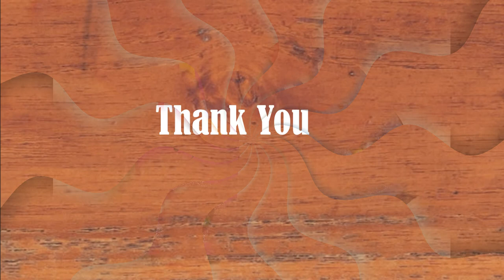Barbie Doll Travel bag | how to make travel set for doll | diy trolley bag | paper craft for kids